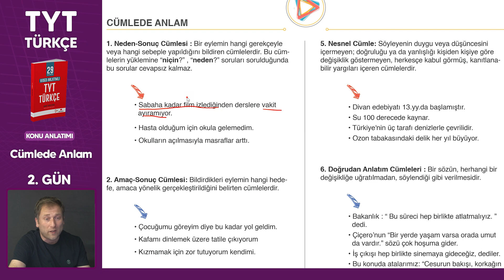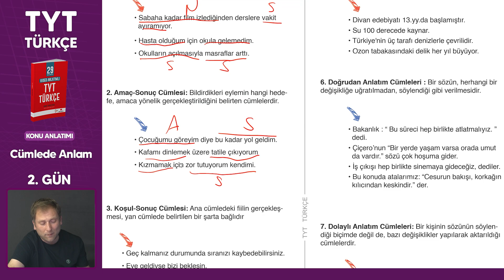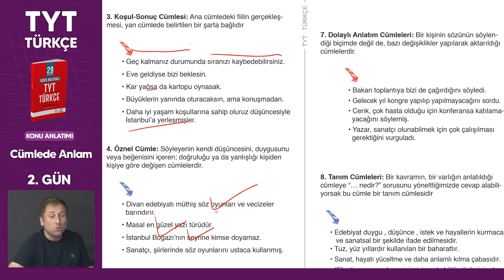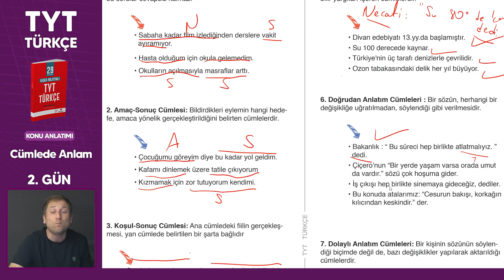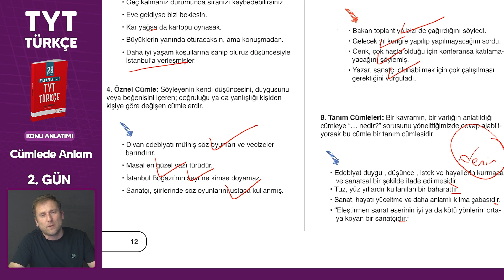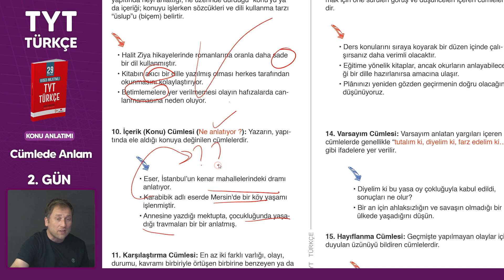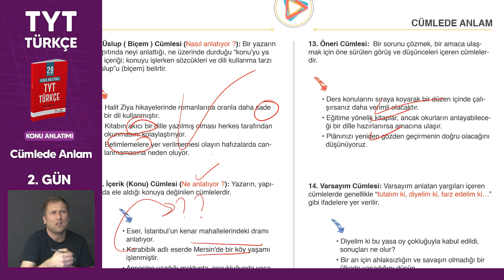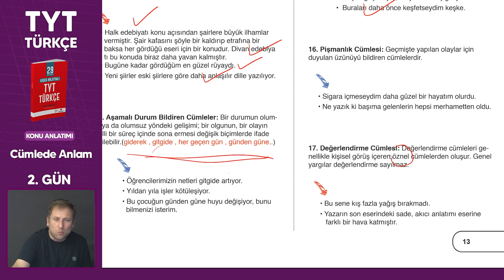TYT Türkçe Cümlede Anlam Konu Anlatımı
TYT Kampımızda 3. gündeyiz ve Türkçe dersinin ikinci konusu cümlede anlam dersiyle karşınızdayız. Kamp boyunca ders notlarını ve soruları paylaşmaya devam ediyoruz.

Cümlede anlam konu anlatımı ve testlerini aşağıdaki linkten indirebilirsiniz.